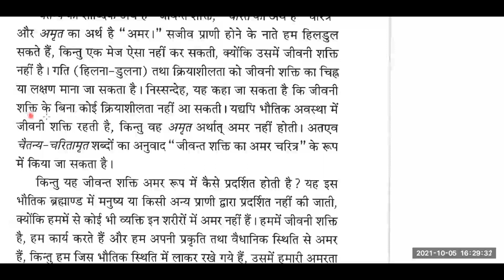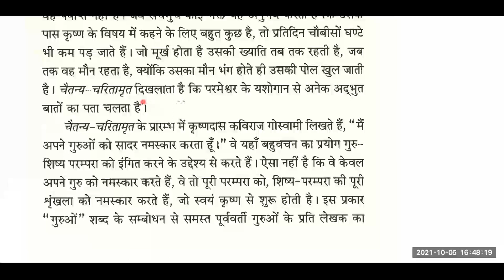Shri Chaitanya Charitamrita Adi Lila: Introduction Part 1 in Hindi